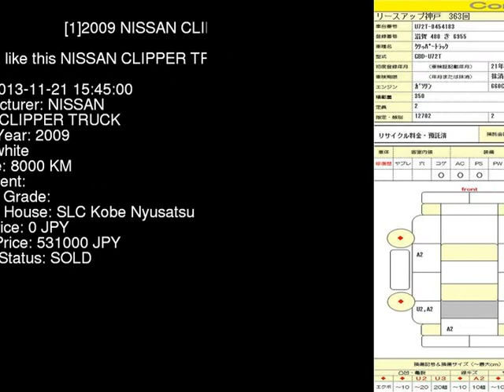2009 NISSAN CLIPPER TRUCK U72T - Japanese Used Car For Sale Japan Auction Import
2009 NISSAN CLIPPER TRUCK  U72T - Japanese Used Car For Sale Japan Auction Import U72T,NISSAN,CLIPPER_TRUCK,jdmvip,vip,jdm,cars,japan,jdmvip.com,japanesecars,usedcars Japanese Used JDM Car For Sale At Auction in Japan for Import